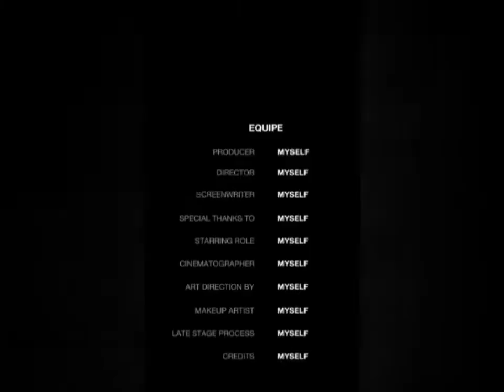Xindhichani Ben 10 and his Sugar mama are in trouble, Mzansi local drama, Phalaborwa productions.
KAMANGA. TV